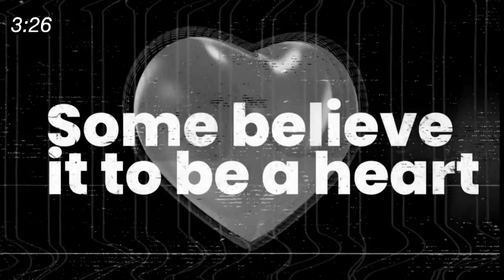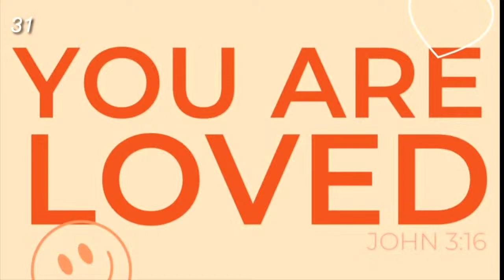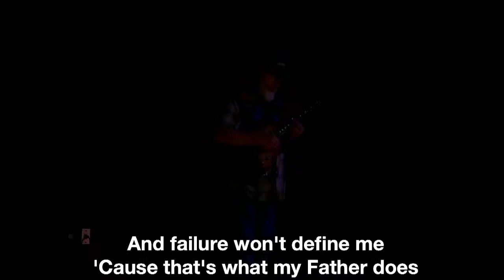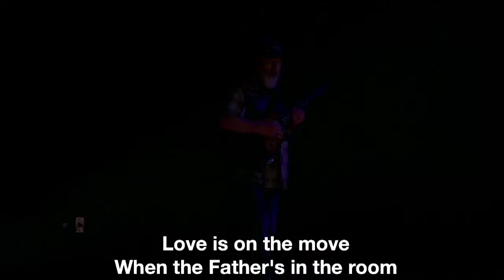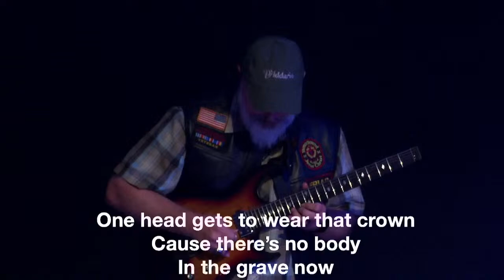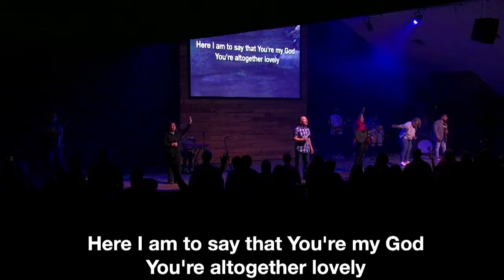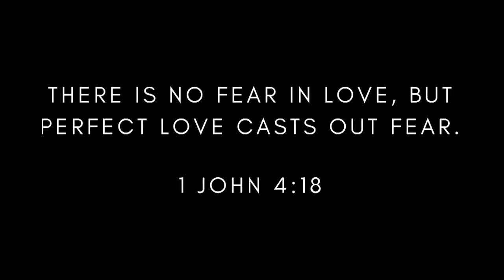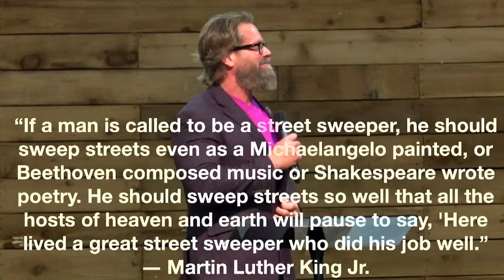Crossroads Church LIVE Sunday April 14th | Ephesians | Pastor Matt Thrasher